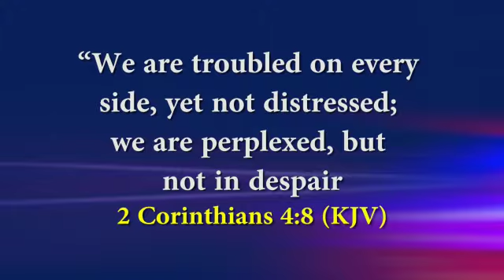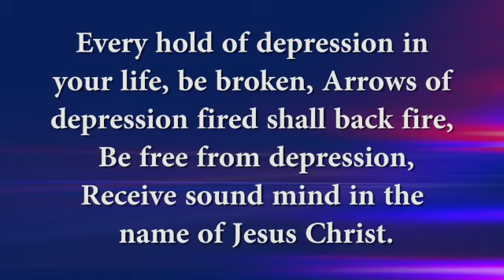Start your new week with this Declarations!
Start your new week with this Declarations! Apostle Paul Ameh.